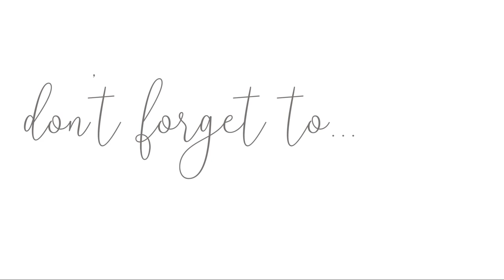ULTIMATE DISASTER KITCHEN CLEAN WITH ME | HOW TO GET IT ALL DONE AS A BUSY WORKING MOM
ULTIMATE DISASTER KITCHEN CLEAN WITH ME | HOW TO GET IT ALL DONE AS A WORKING MOM

clean with me, cleaning motivation, disaster kitchen clean with me, 2021 clean with me, satisfying cleaning motivation, get it all done

💕💕Welcome! 💕💕
Like to know App: Life with Rogina

💗My fave cleaning products:
Clorox Tub and Tile Scrubber
Awesome cleaner
Fabuloso

Shop my home:
Kitchen chandelier